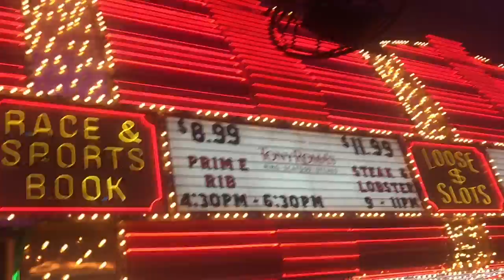My Movie 3